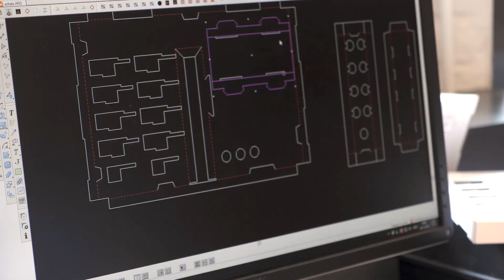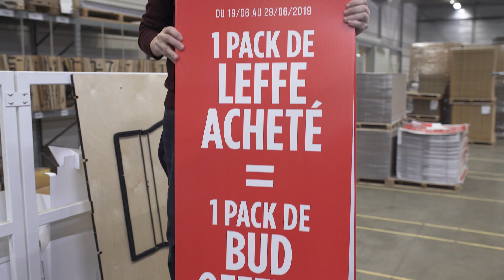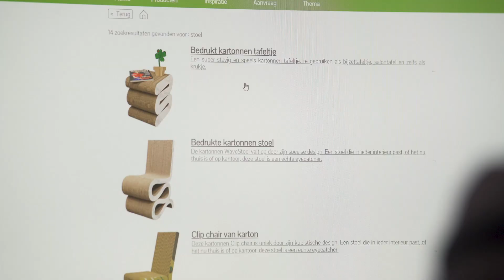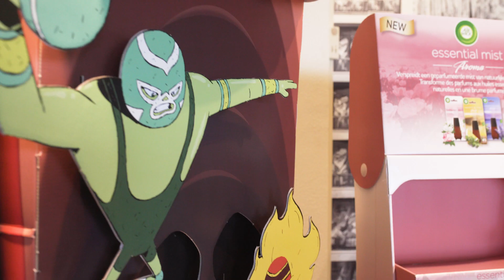October presenteert: Holbox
Holbox is een internationaal georiënteerd familiebedrijf met meer dan 40 jaar expertise in ontwerp, design en productie van displays.